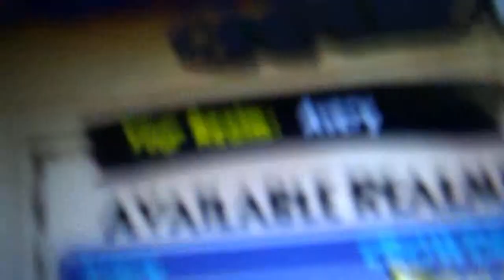pirate101 new clan episode 1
if you say (can i join the clan) its a yes because they said yes anyone can join the clan its pirate101  pirates revenge clan and myeet me at averys court and the server is avery the number is one you will meet here there and remember GIRLS ONLY! lol.
if any of you know skydoseminecraft and chimney swift tell them that i wannna join there video